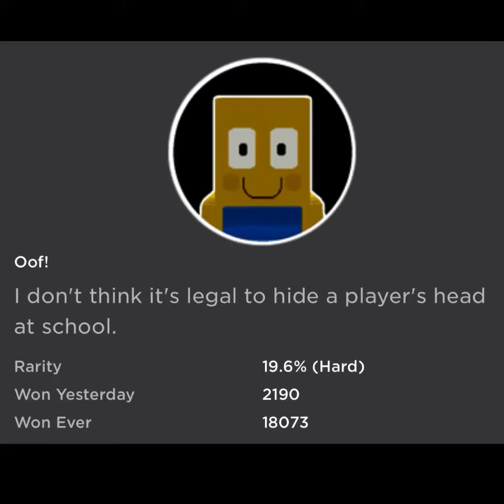Oof! (Piggy RP) [W.I.P] [Remake]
How to get the Oof! badge award and morph in Piggy RP [W.I.P] [Remake] by Mapyxap2 on Roblox.

•Follow my new account & join me on Roblox:
Cxffeelxves